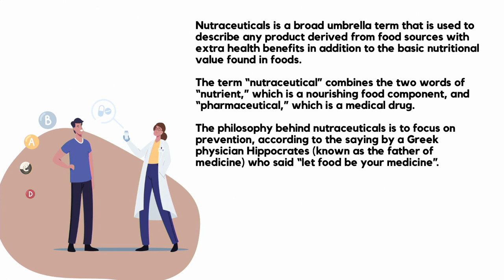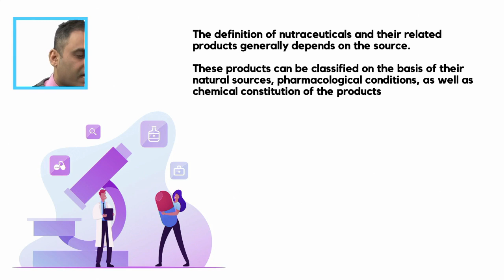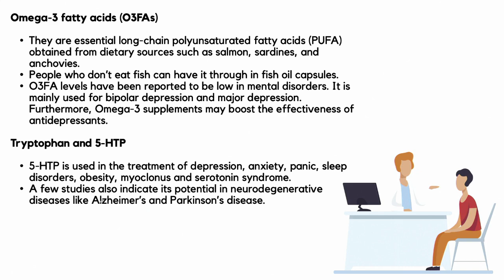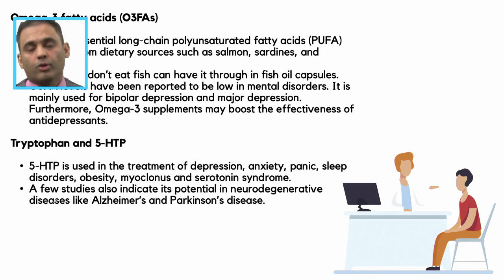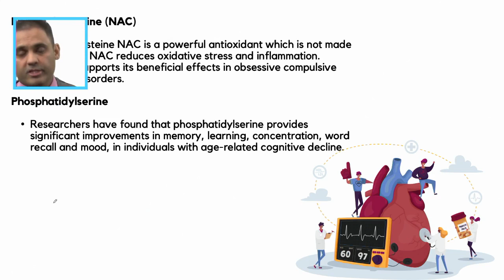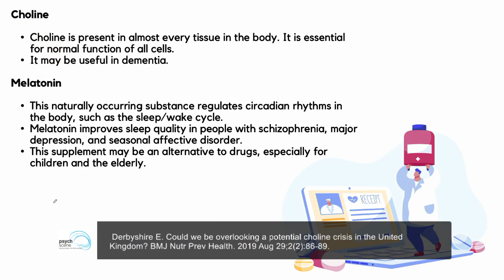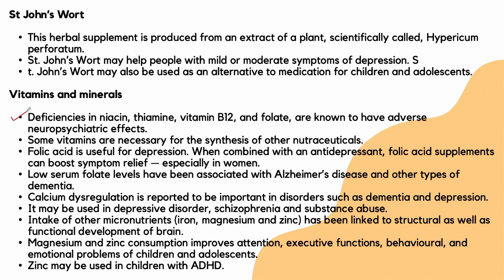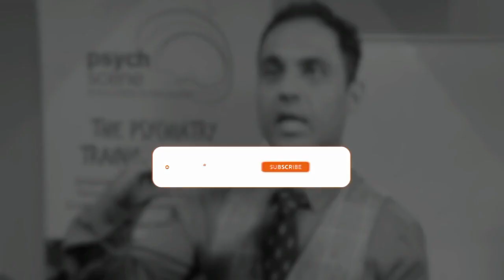The Role of Nutritional Supplements in Mental Health - A Psychiatrist Explains | Nutraceuticals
Diet and nutrition are considered key modifiable factors in the development of mental health disorders.
00:00 - Intro
00:54 - What are Nutraceuticals?
05:29 - Role of Omega 3 Fatty Acids | Tryptophan & 5-HTP
08:28 - SAMe and DHEA
10:39 - NAC and Phosphatidylserine
12:11 - Choline and Melatonin
13:52 - St John's Wort
14:55 - Vitamins and Minerals

High fat and high sugar diets are unbalanced and nutrient-poor and these diets can be a risk factor for not only cardiometabolic diseases and cancer but also mental health disorders.

Nutritional neuroscience is an emerging research field that investigates how nutrient supplementation can complement an inadequate diet and provide added physiological benefits and act as an adjunct to pharmacotherapy.

In this video, Consultant Psychiatrist Dr Sanil Rege covers the role of nutraceuticals / nutritional supplements in a simplified video.

The following nutraceutical's, nutritional supplements will be discussed:
• Omega-3 fatty acids (O3FAs)

• Tryptophan and 5-HTP

• S-adenosyl-L-methionine (SAMe)

• Dehydroepiandrosterone (DHEA)

• N-acetyl cysteine (NAC)

• Phosphatidylserine

• Choline

• Melatonin

• St John’s Wort: Preliminary findings suggest that SJW is well tolerated and may be clinically effective in the treatment of some adolescents with mild depression. It is however not routinely recommended in the treatment of children.